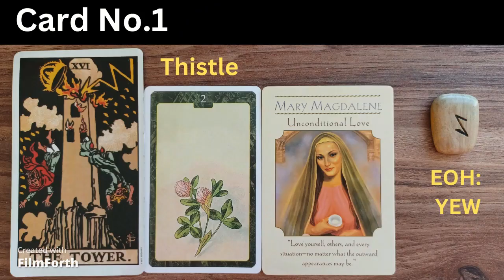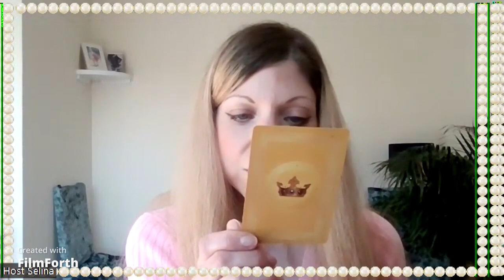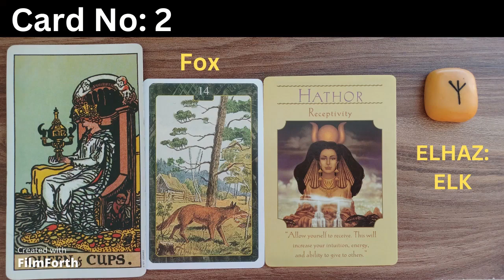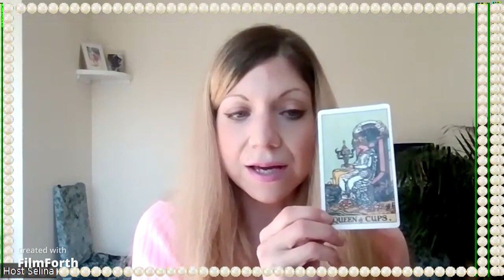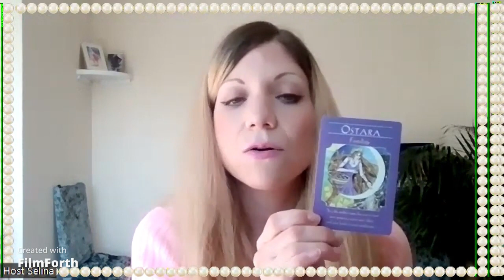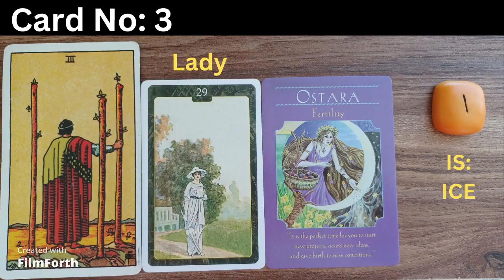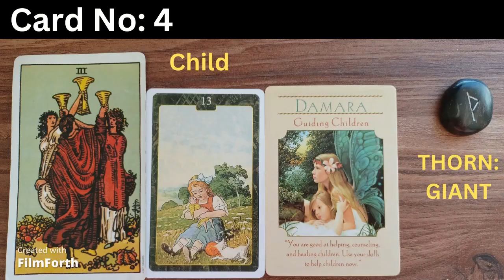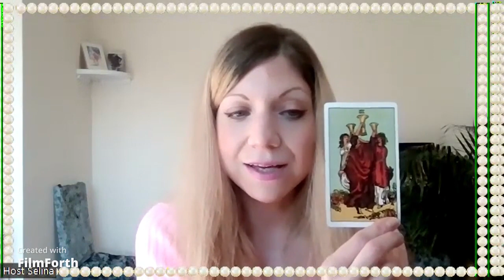🔮What the Universe Wants You to Know in April 2023🔮 - Pick a Card? Psychic Goddess Tarot Reading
Card 1: 00:13    Card 2: 04:58    Card 3: 09:29    Card 4: 13:34

Why not Book a🌟Psychic Treasure Map Reading - 10 Predictions 6 Months Forecast🌟

🔮6 Tarot & 6 LeNormand Card predictions
🔮Merlin's Challenge - Tarot
🔮Psychic Selina's Solution - Goddess Card
🔮The Forest Path - Arthurian Legend Path
🔮Buried Treasure - Rune & LeNormand card

"Learn the Psychic Treasures of Universe!"

 Psychic Consultant & Qualified Teacher Selina guides you through a psychic, mystical journey of enlightenment & Knowledge. Learn how to be your own psychic guide through life!

Follow me on:
Tick Tock: @soul_voyance